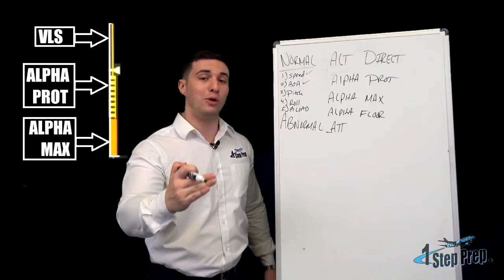RESET Master Caution! B737 Training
Joe Munoz talks about the importance of resetting the master caution in the B737. Learn more with us on video, LIVE online, and in person here in Miami!

B737, A320, CRJ Oral Prep, Sim Prep Video Training, Audio Programs, In person prep & More!

Miami, FL